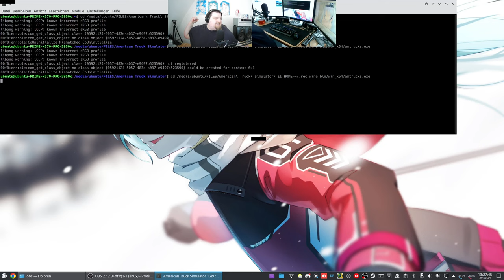Let´s Play ATS - American Truck Simulator #226